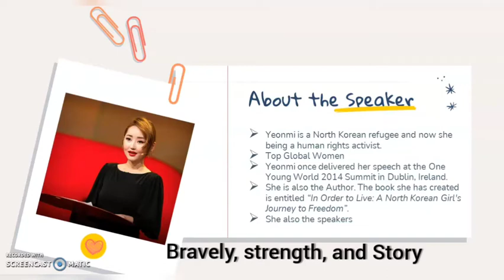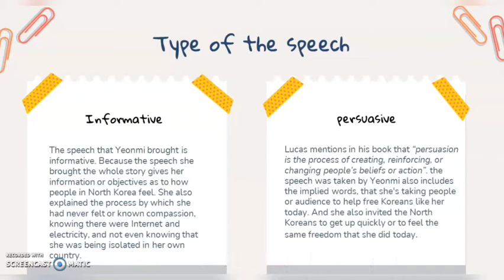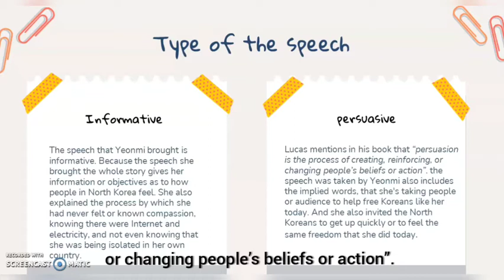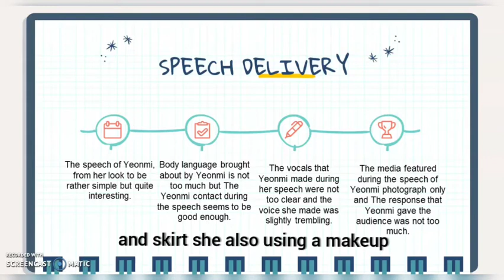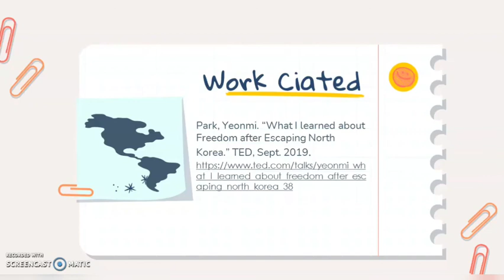life that does not live in the North Korea | an analysis of Yeonmi Park TED Talk by Afnisa Choiriah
life that does not live in the dictatorial country of North Korea-an analysis of Yeonmi Park's TED Talk What I learned about Freedom after Escaping North Korea by Afnisa Choiriah.